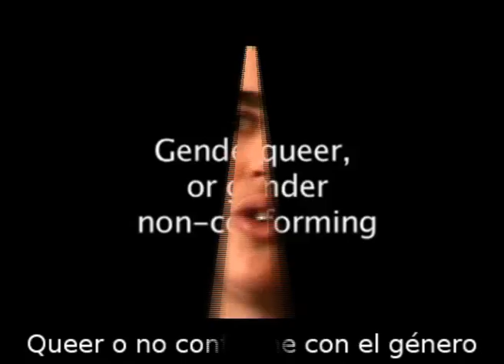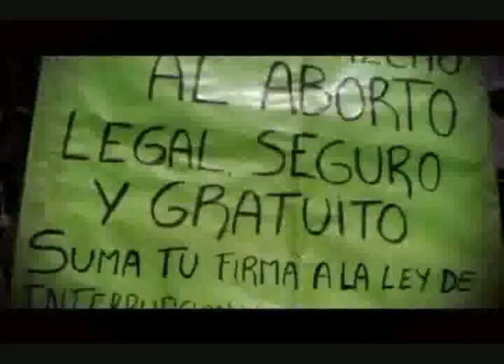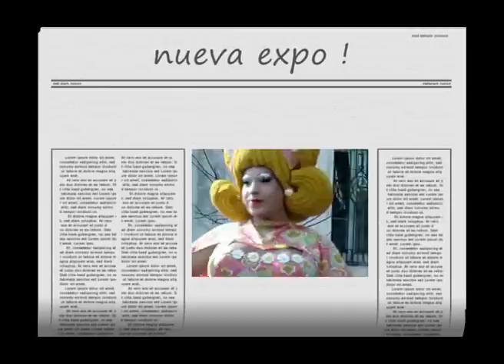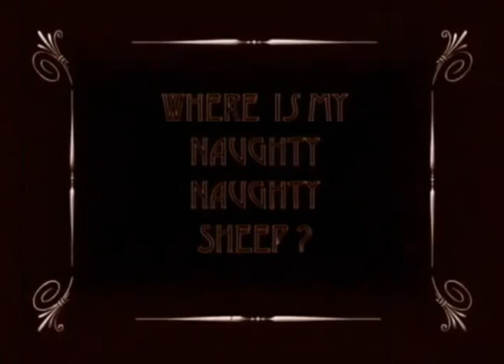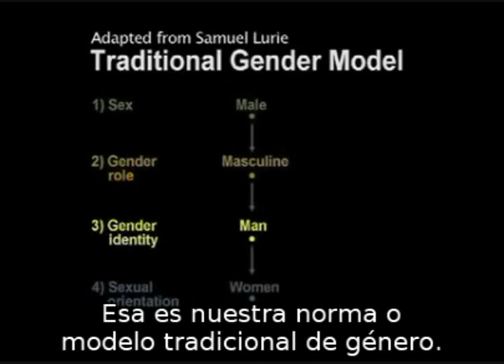festival anormales 2011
(activar subt esp )
Casa Brandon Luis Maria Drago , 236 Buenos Aires
programa :